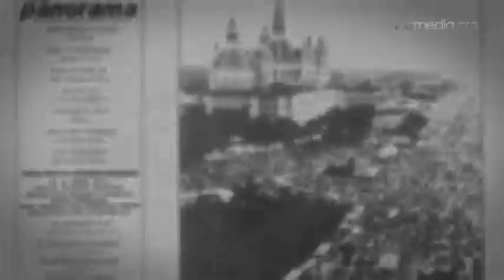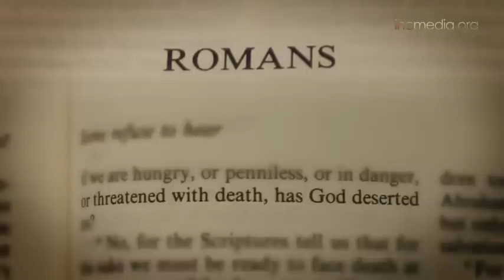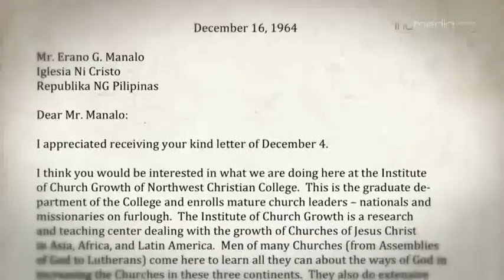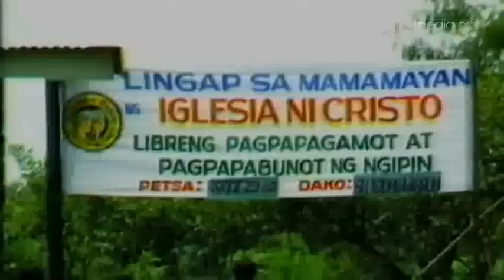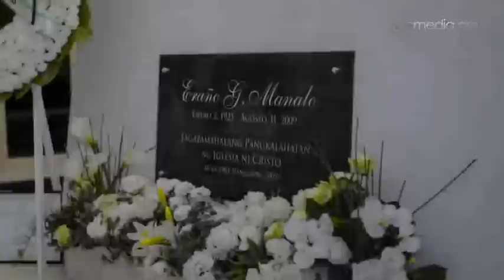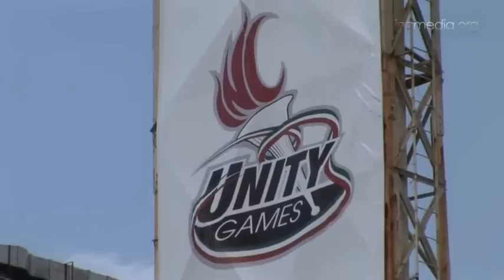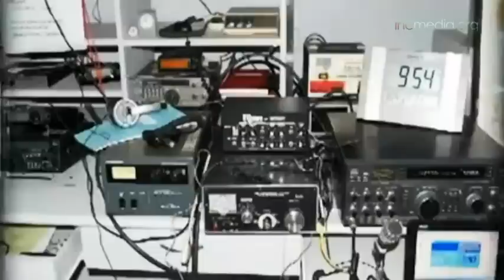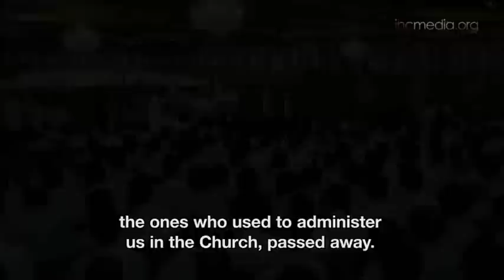Iglesia Ni Cristo Centennial Documentary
witness the MIRACLE in THESE LAST DAYS.